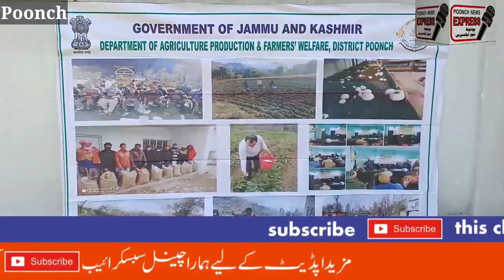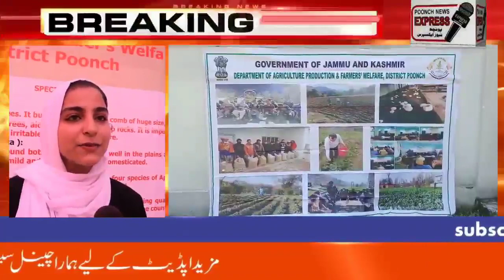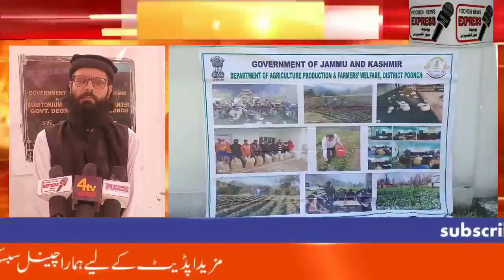The two-day exhibition and awareness program of the Agriculture Department was inaugurated by D.C...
The two-day exhibition and awareness program of the Agriculture Department was inaugurated by Deputy Commissioner Poonch.
A large number of people participated, bought and sold agricultural products.